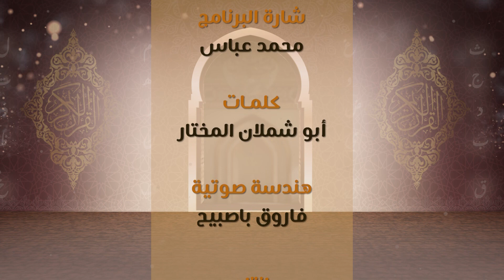03 ألــــــــم ذلك الكتاب | الشيخ عبدالرشيد صوفي |Ahraf Al Quran |Sh.Abdalrashid sofi | translated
برنامج يهتم  بأوجه القراءة في الأية الواحدة ومعرفة فوارق الألفاظ التي تشمل المعاني المطلوبة ، فالقراءات تختلف ألفاظها ويتحد معناها  فلا يوجد في كتاب الله أية تخالف أية ، قال تعالى (ولو كان من عند غير الله لوجدوا فيه اختلافا كثيرا).
يصحبنا فيه فضيلة الشيخ عبدالرشيد صوفي في سياحة سريعة بين الآيات التي تحمل أوجهاً متعدة لننظر جمال الأوجه عند القراءة .
أحرف القران | يأتيكم خلال شهر رمضان المبارك 1442 هـ  من الاثنين إلى الجمعة إن شاء الله.

حلقة اليوم بعنوان ألــــــــم ذلك الكتاب

ولمتابعة سلسلة أحرف القرآن كاملة خلال الشهر الفضيل عبر الرابط أدناه

يسعدنا تواصلكم :
فيس بوك